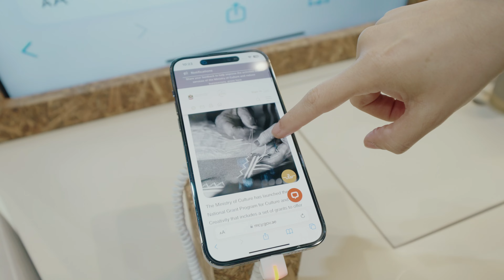مشاركة وزارة الثقافة في معرض جيتكس جلوبال 2024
استعرضنا في معرض “جيتكس جلوبال 2024” خدماتنا ومبادراتنا الرقمية الثقافية، التي تسهم في دعم المبدعين وتعزيز المشهد الثقافي والإبداعي.

At “GITEX Global 2024”, we showcased our services & cultural digital initiatives which contribute to enriching the cultural & creative landscape.